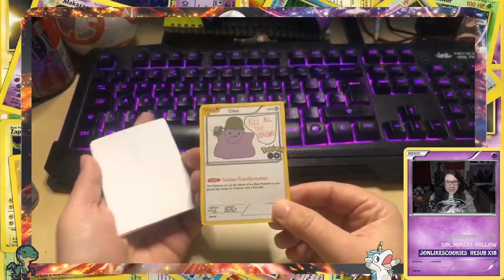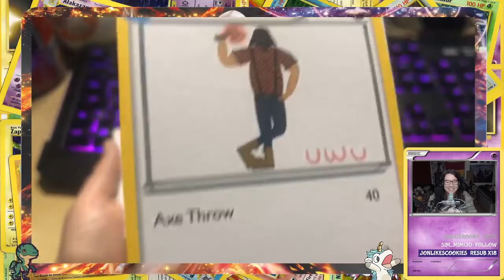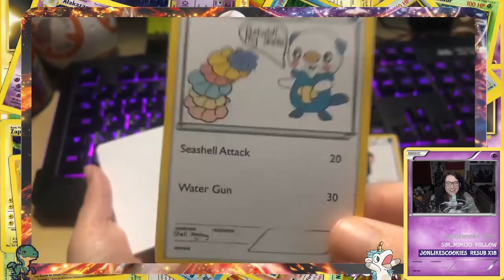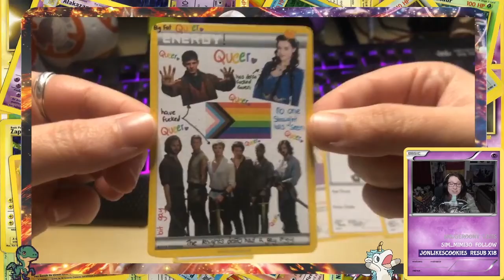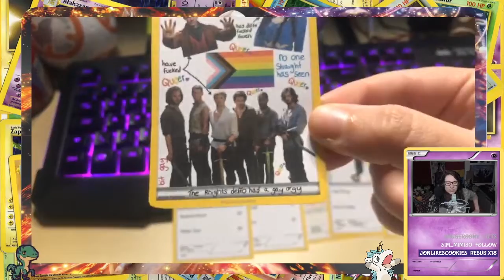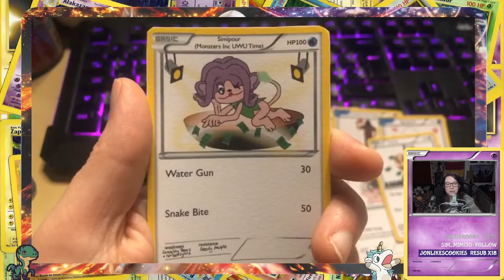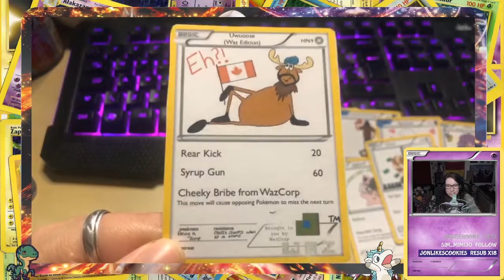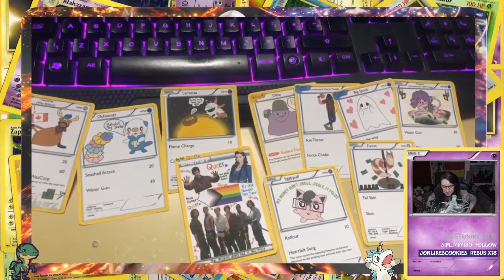Uwuoose is sorta iconic.... - Laura's Poke-man Cards #4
Game - Opening handmade Pokemon Cards.